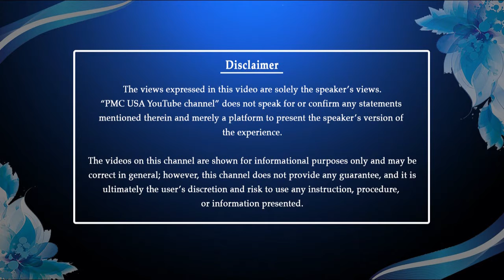Dr. Valery Uvarov on the significance of Pyramids and Pyramid Energy. - Part 3/3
Speaker: Dr. Valery Uvarov, Writer | Esotericist | Researcher | Architect,
Head of UFOAR, Russia
Topic: Pyramid and its Energy.
Event: Spiritual Science International Meet - SSIM - USA
Part - 3/3

2. First Unity Spiritual Campus
6. Conscious Living Network Radio